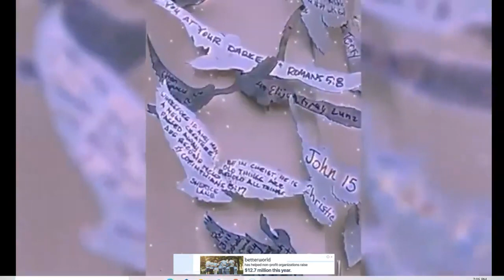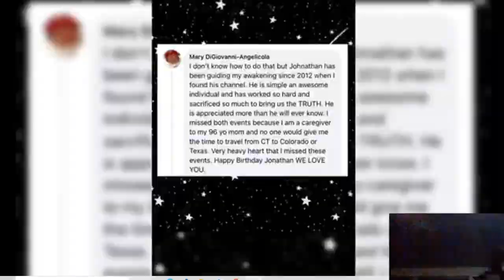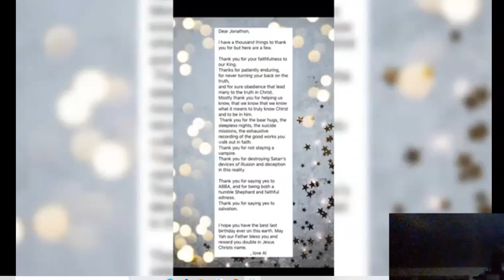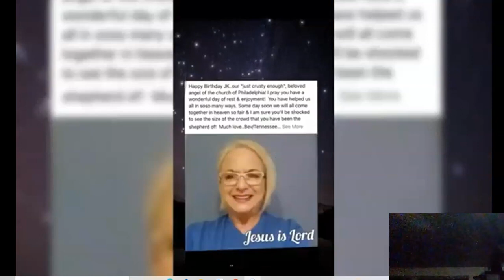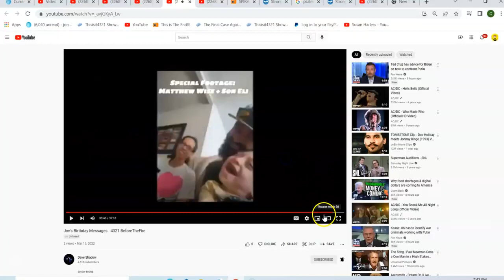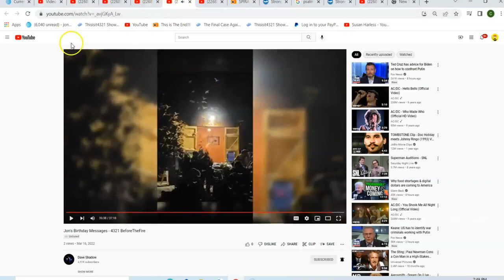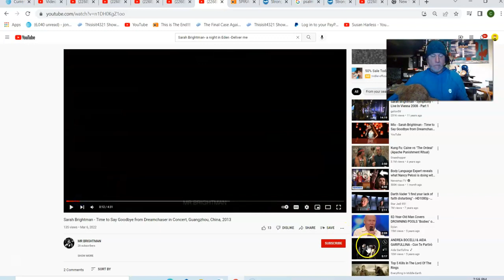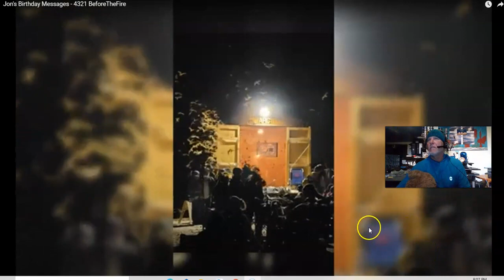Time to Say Goodbye ? WOW! This is Beyond My Ability to span 20+ Years and KNOW The LORD Planned IT